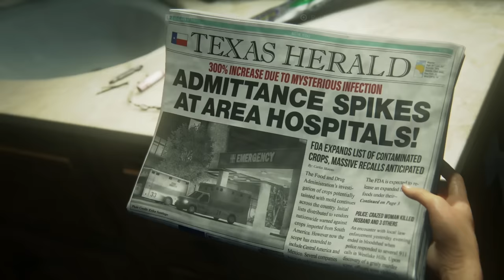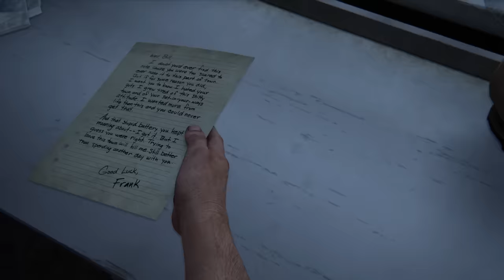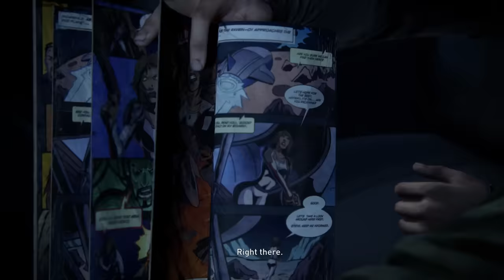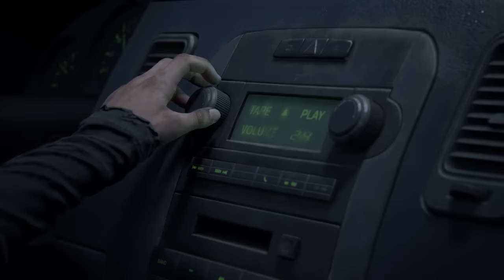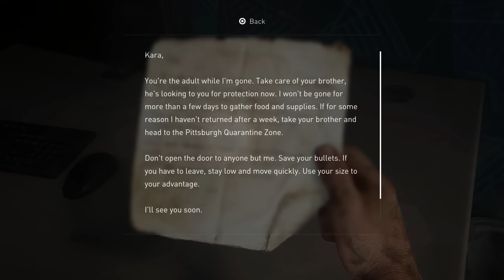Was The Last of Us Really a Masterpiece? - An in Depth Critique on a Generation Defining Game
This goes without saying, SPOILERS ARE IN THE VIDEO

Thank you so much to everyone who has been watching these critiques. I spend so much time on these, so for you guys to support me is amazing!